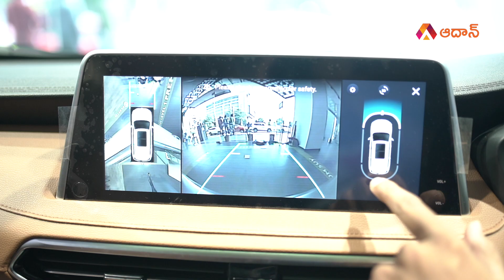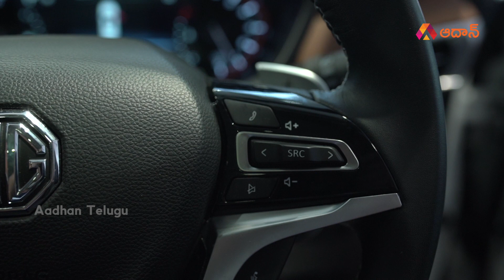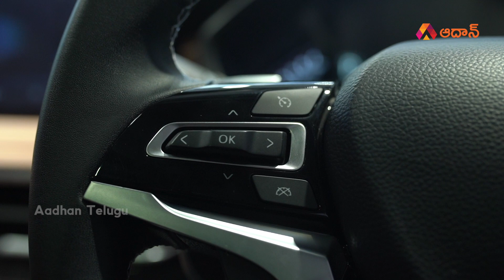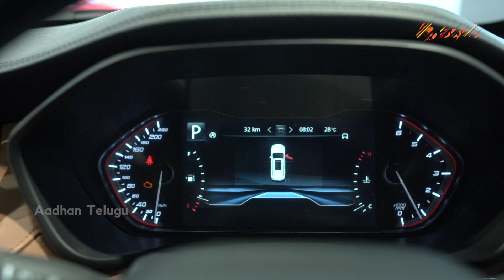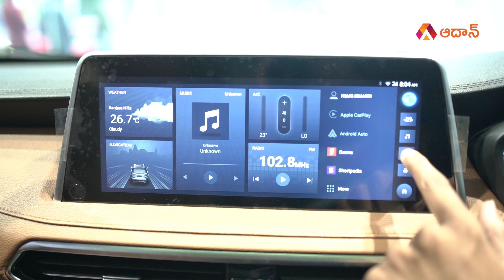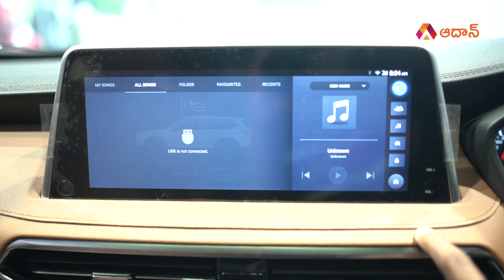MG Gloster 2021 Review in Telugu | MG Gloster Specifications | Latest Car Reviews | Aadhan Garage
Hello Everyone In this video, you'll get to know about the best features and specifications of MG Gloster. Check out all about the MG Gloster  Unveil to know exciting features. The price of MG Gloster starts at Rs. 29.98 Lakh and goes upto Rs. 36.88 Lakh. MG Gloster is offered in 5 variants - the base model of Gloster is Super 7-Str and the top variant MG Gloster Savvy 6-Str which comes at a price tag of Rs. 36.88 Lakh.

Introduction 0:00
MG Gloster Exterior Review 0:42
MG Gloster Interior Review 04:41

Address: MG Motor India, 10A, 11B, 11C & 11D, 8/2/120/86/10,, Road No. 2, opposite Hotel Park Hyatt, BNR Colony, Venkat Nagar, Banjara Hills, Hyderabad, Telangana 500033